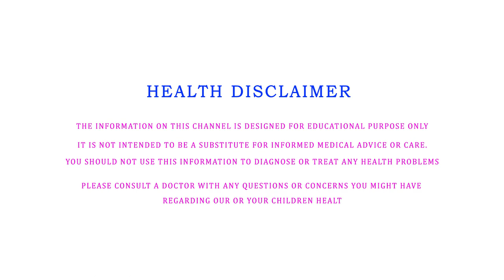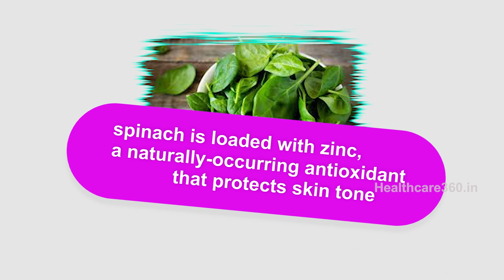How to reduce skin problems? top 5 foods for healthy skin, skincare tips, best food for healthy skin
💚 👍🏿👌 Hair care tips for men, hair care tips for womentop 5 foods that make our hair grow faster
👍🏿💚👌 Chocolates లో బొద్దింకల గోల ఏంటి ?బొద్దింకలు మిక్స్ కాని  బ్రాండ్ ఒక్కటైనా ఉందా ?cockroaches in chocolate factory | dr. Sarala on chocolates

top 5 foods for healthy skin, skin care tips, best food for healthy skin